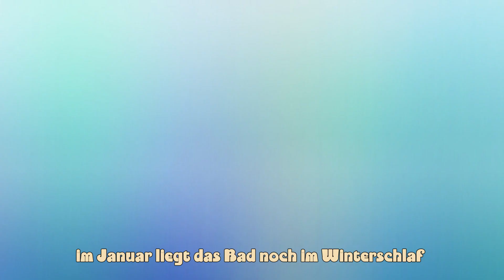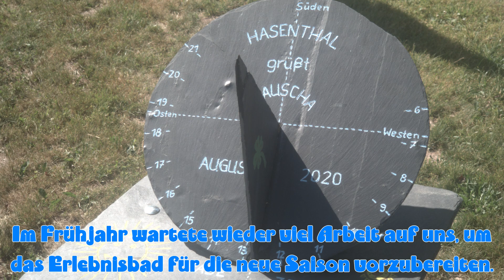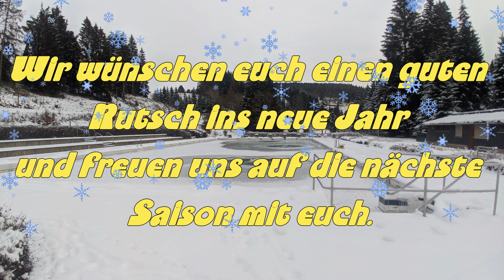Ein kleiner Rückblick auf 2022 im Erlebnisbad Lauscha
Wir haben für euch einige Bilder aus dem sich zu Ende neigenden Jahr 2022 zusammengestellt. Wir wünschen euch einen guten Rutsch ins neue Jahr und freuen uns schon auf die nächste Saison mit euch.